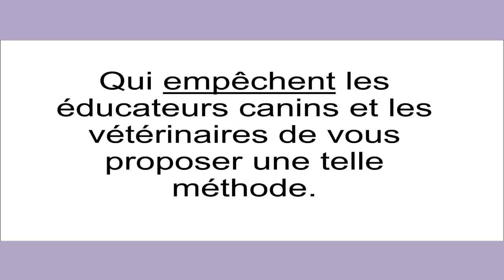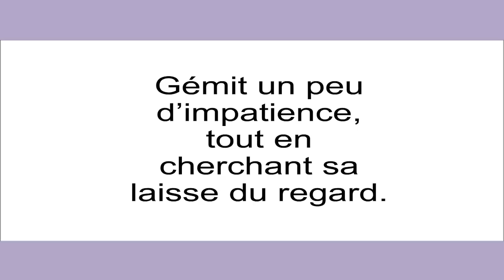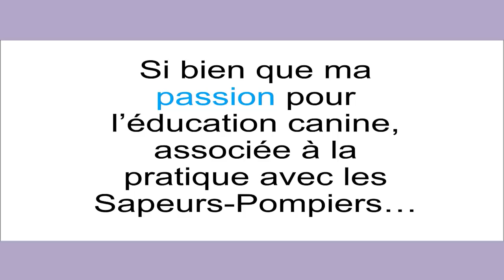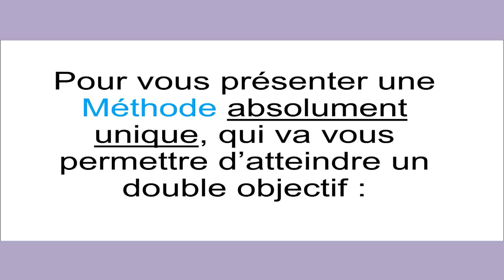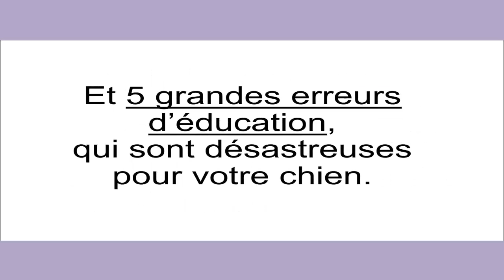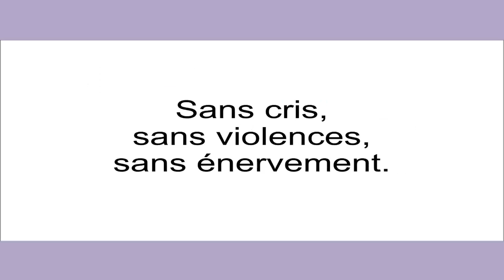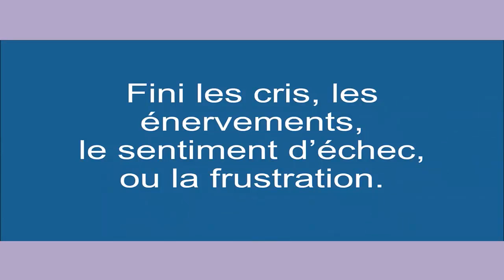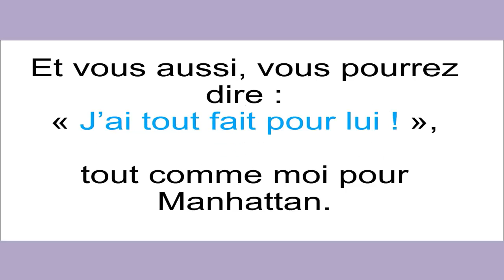Comment Dresser Un Chien - comment bien dresser son chien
Maître et Chien Epanouis .EXCLUSIF ! La Seule Méthode d'Education Canine 2 en 1 ! Découvrez ce que Aucun Educateur Canin ni Vétérinaire ne Pourra Jamais Vous Révéler !

Comment Dresser Un chien
comment dresser un chien - comment dresser un chien berger allemand la discipline.
comment dresser un chien chien d attaque.

comment dresser son chien en 15 minutes par jour. comment dresser un chien - comment bien dresser son chien. nos conseils pour dresser votre chien... comment dresser un chien - comment bien dresser son chien...

l'éleveur et dresseur de chien  berger allemand mr salemkour badreddine    nous explique la  leçon de la marche au pied dans le dressage d'un chien bergerd allemand.
comment éduquer son chien avec des récompenses ?
comment eduquer son chien. comment dresser mon chien. comment calmer un chiot agité ? si vous n'arrivez pas à dresser votre chien faites appel à un dresseur de chien professionnel.

comment dresser un chien cela paraît a priori une tâche compliquée.
comment dresser un chien étape par étape. vidéo explicative pour dresser votre chien par des tours de dressage simples...

comment dresser son chien en 15 minutes par jour.. chuck nonoss  comment dresser son chien /chiot : assis, coucher, tourne, cherche ?